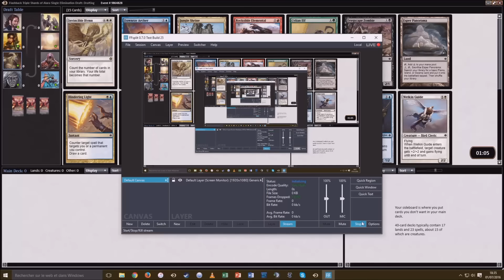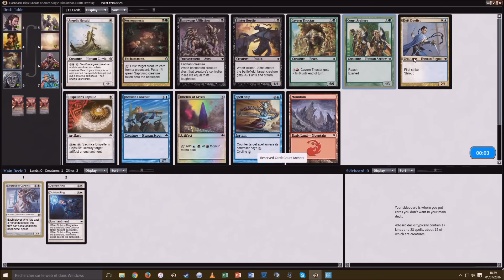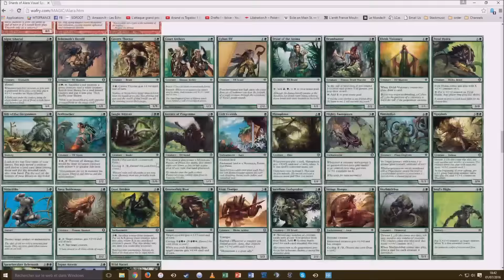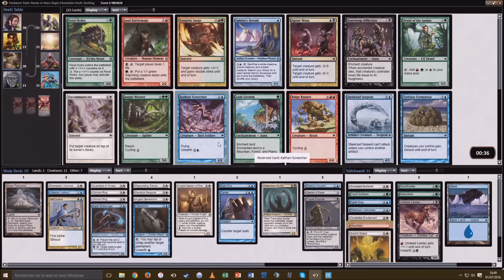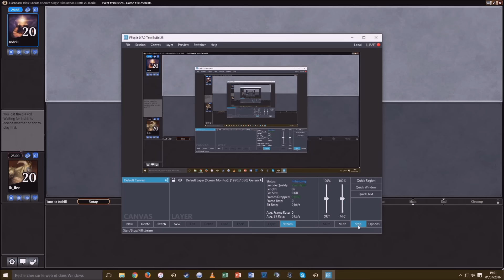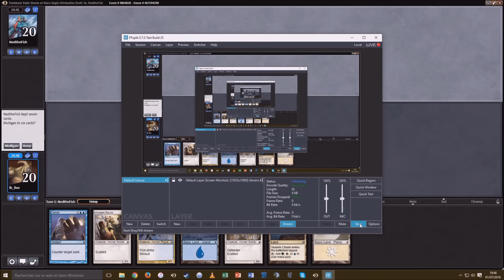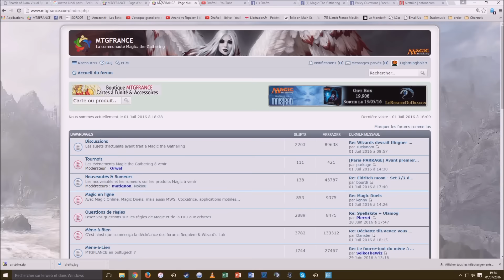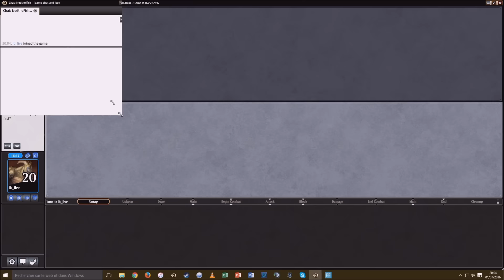Drafto ! (Ala x3) S00E13 Deft Duelist feat Bolt, KLB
Pourquoi tout le monde le hait?